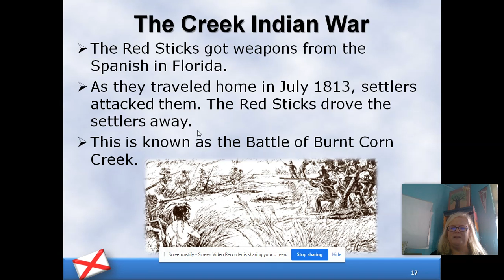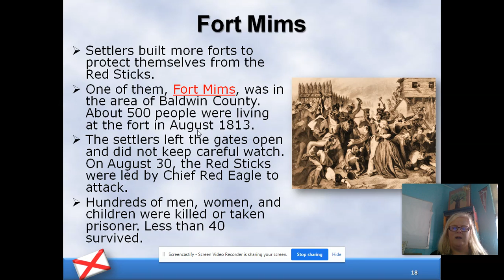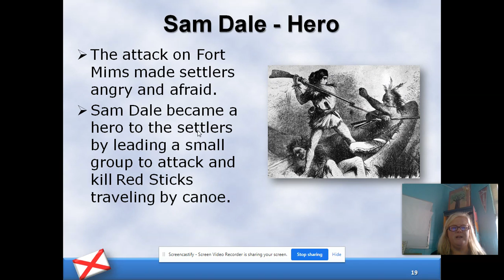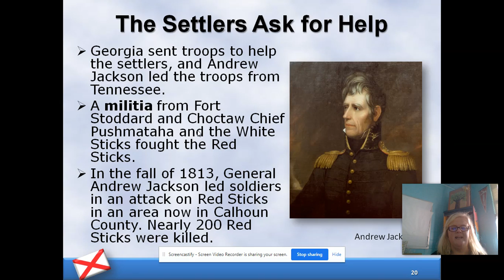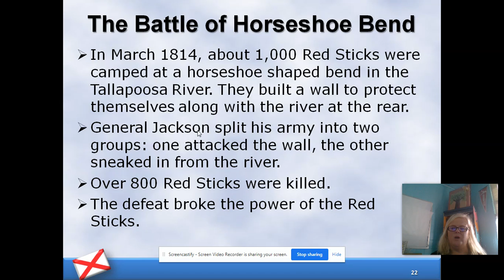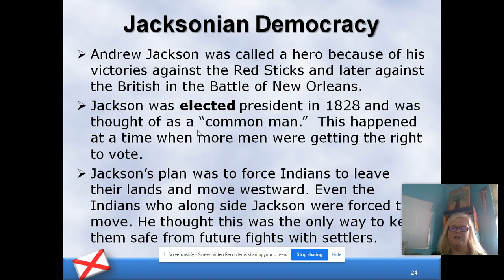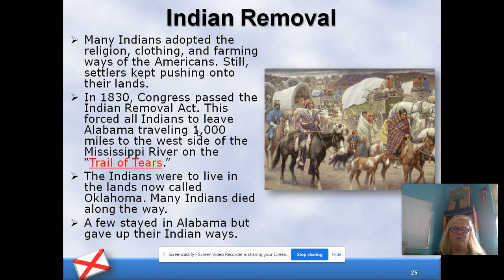Alabama History ch4.3 introduction